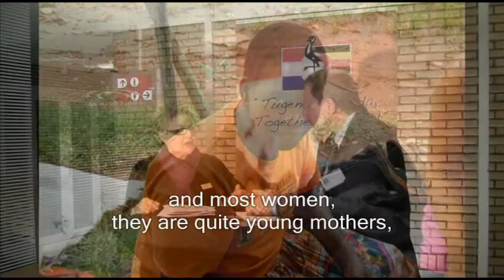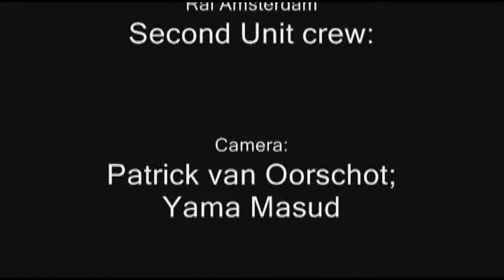Oegandadag: Stichting Musana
NEDERLANDS:
Oegandadag, 10 April 2013 (RAI, Amsterdam):
Presentatie van Goede Doelen Organisatie 'Stichting Musana' door Rita Elverding, over zorg (ziekenhuis), onderwijs, en preventie tegen ondervoeding van kleine kinderen en hun moeders in het Rakai district in Oeganda.
- Gezocht: sponsor donaties die ondervoede kinderen en hun moeders financieel helpen.
HD, 4:15 min. Nederlands gesproken, Engels ondertiteld; eindversie 03

ENGLISH:
Ugandaday, April 10th, 2013 (RAI, Amsterdam):
Presentation of Good Purpose Organisation 'Foundation Musana' by Rita Elverding, about care (hospital), education, and prevention against malnourished children and their mothers in Rakai district in Uganda.
HD, 4:15 min.; spoken in Dutch, English subtitled; endversion 03.